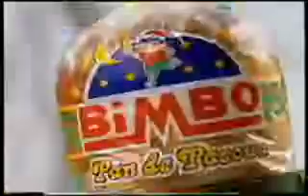Comercial - Bimbo Pan de Pascual - Ecuador